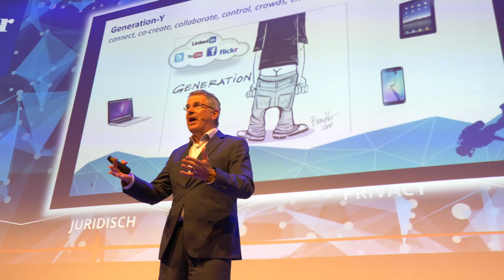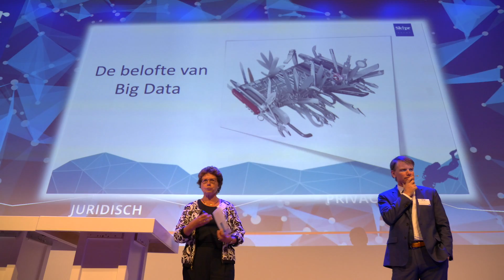Skipr event: Duik in het big datameer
Duik in het big datameer